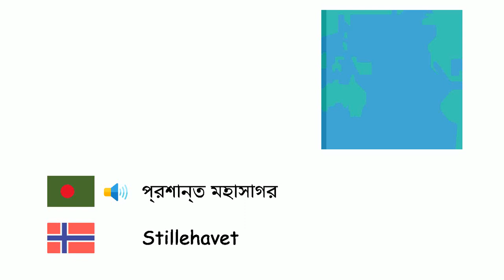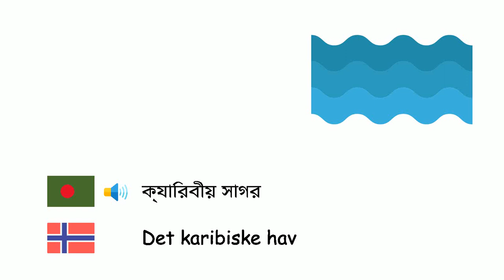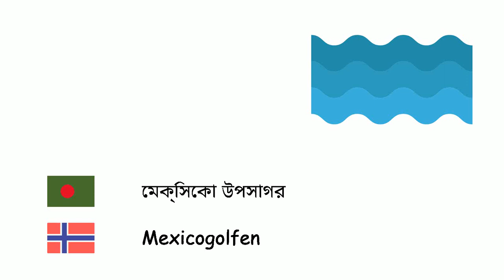মহাসাগর এবং সমুদ্র (নরওয়েজীয় ভাষা) (bn-no)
Fone TV
bn-no-31
hav og sjø (Norsk)
আটলান্টিক মহাসাগর - Atlanterhavet
প্রশান্ত মহাসাগর - Stillehavet
ভারত মহাসাগর - Indiahavet
উত্তর মহাসাগর - Nordishavet
দক্ষিণ মহাসাগর - Sørishavet
অ্যাড্রিয়াটিক সাগর - Adriaterhavet
এজিয়ান সাগর - Egeerhavet
বাল্টিক সাগর - Østersjøen
কৃষ্ণ সাগর - Svartehavet
ক্যারিবীয় সাগর - Det karibiske hav
ইংলিশ চ্যানেল - Den engelske kanal
উত্তর সাগর - Nordsjøen
আজভ সাগর - Azovhavet
তিররেনীয় সাগর - Tyrrenhavet
ভূমধ্যসাগর - Middelhavet
লোহিত সাগর - Rødehavet
দক্ষিণ চীন সাগর - Sør-Kina-havet
তাসমান সাগর - Tasmanhavet
শ্বেত ‍সাগর - Kvitsjøen
জাপান সাগর - Japanhavet
মেক্সিকো উপসাগর - Mexicogolfen
পারস্য উপসাগর - Persiabukten
পীতসাগর - Gulehavet
মৃত সাগর - Dødehavet
কাস্পিয়ান সাগর - Det kaspiske hav
আরাল সাগর - Aralsjøen
ওখোৎস্ক সাগর - Okhotskhavet